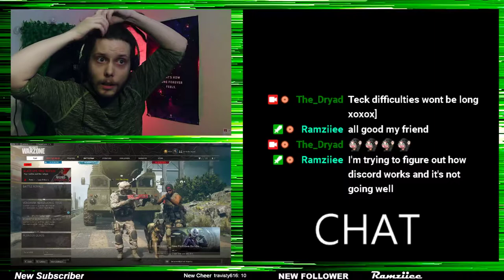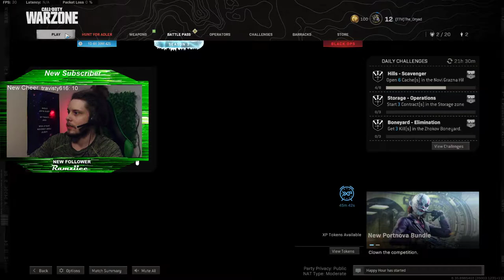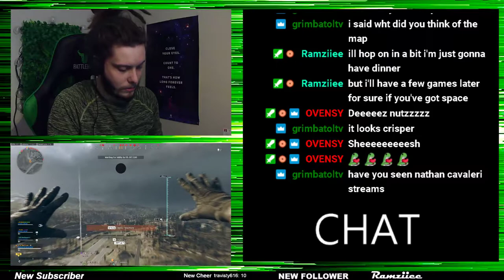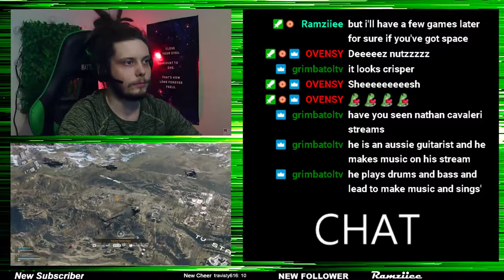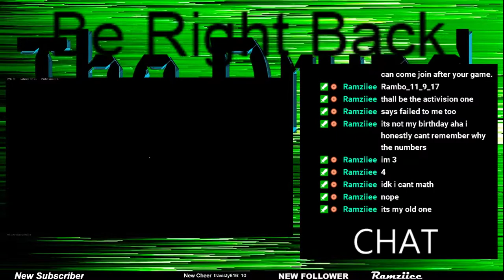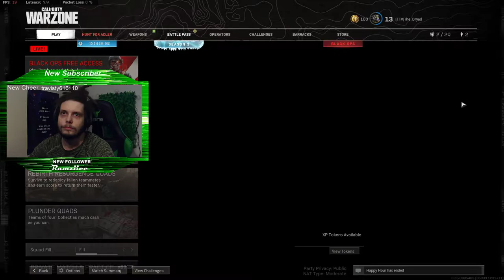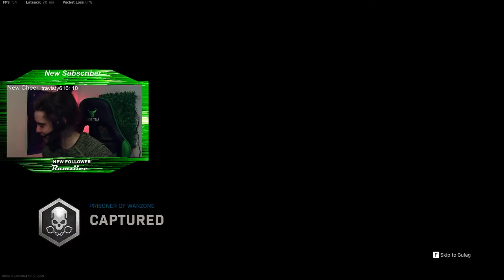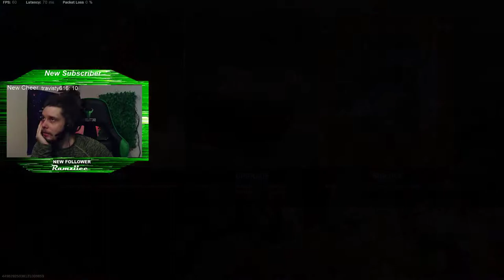What New Map? (Twitch VOD)